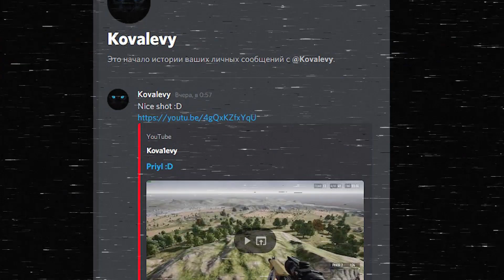Просто активировал CAR.EXE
Хайлайты PUBG

Настройки на твич канале !settings !sens + Описание